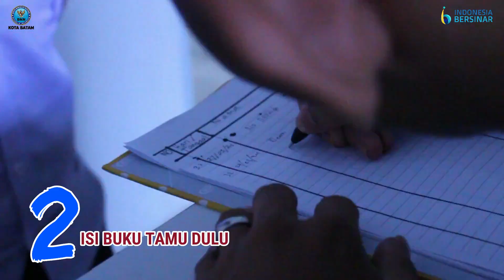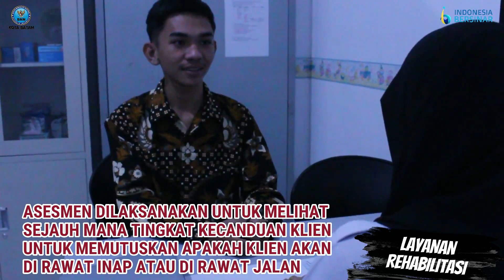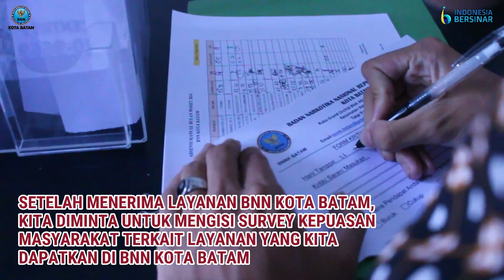Alur Pelayanan BNN Kota Batam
Hallo Sobat Bersinar !!!
Mau tau alur pelayanan di BNN Kota Batam ???
Yuk simak video berikut hingga selesai 🤗